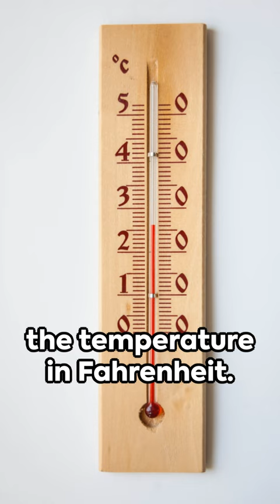Crickets - The Symphony of Nature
A YouTube short about Crickets

Crickets are orthopteran insects that are related to bush crickets and grasshoppers. They vary in length from 3 to 50 mm and have thin antennae, hind legs modified for jumping, three-jointed tarsal segments, and two slender abdominal sensory appendages called cerci. They have two forewings that are stiff and leathery, and two long, membranous hind wings used in flying. Crickets are a popular live food in the reptile keeping community as they are generally non-aggressive and take almost no upkeep. Their ability to jump presents a little hunting challenge for many reptiles, making them good for encouraging feeding instincts.

Welcome to "Knowledge Hose". We are aiming to provide education or information about animals (as many animals as will be possible - birds, insects... included) through our videos. We will try to make our work exciting.
Whether you are a kid, adult, nature and wildlife enthusiast etc, we hope our channel will be worthwhile for you.